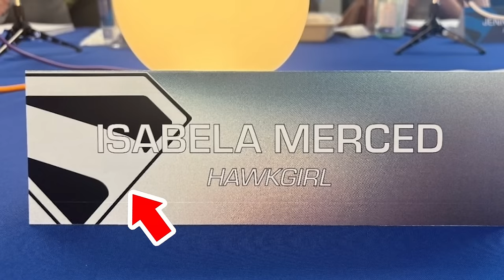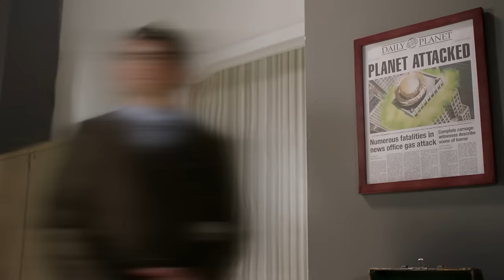THE FLASH RETURNS and Superman Legacy 2025 First Look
Superman Legacy 2025 First Look. The Flash Returns Explained. David Corenswet Superman Suit vs Henry Cavill Superman, Superman Legacy Trailer, Grant Gustin The Flash, Christian Bale Batman & DC Kingdom Come Teaser

Covering new Superman Legacy 2025 First Look. New Superman Suit, The Flash Returns Explained. Milly Alcock Supergirl. New Supergirl vs Previous versions. Supergirl Woman of Tomorrow Movie Teaser. David Corenswet Superman, Nicholas Hoult Lex Luthor Explained, changes from previous versions of Lex Luthor like Man of Steel, Batman v Superman, Justice League. The Authority. Superman Legacy Plot and Story Explained. New Supergirl Explained.

David Corenswet Superman, Rachel Brosnahan Lois Lane Explained. New Actors, Bill Skarsgard Lex Luthor. Batman Brave and the Bold Teaser and the New Batman will be announced next year. Batman Brave and the Bold Teaser and the New Batman will be announced next year. Nathan Fillion Green Lantern, Hawkgirl, Mr Terrific and more new Justice League characters. Why The New Justice League is based more on the Animated Justice League Team.

Jason Momoa Lobo Explained. Henry Cavill Superman Future Plans, Deleted Scenes. Superman Legacy, Batman Brave and the Bold James Gunn DCEU Reboot Explained. How James Gunn is recasting the Justice League Actors. Changes to The Flash Movie, Henry Cavill Superman Post Credit Scene in The Flash. Wonder Woman, Michael Keaton Batman changes. Robert Pattinson Batman and New James Gunn DC Movie Plans. Michael Shannon Zod, The Flash Post Credit Scene Changes. Nicolas Cage Superman Cameo Scene Explained. Superman Lives Movie Teaser. Grant Gustin The Flash Movie Cameo Scene

Lots more Marvel and DC Trailers coming, The Batman 2 Trailer, Superman Legacy Trailer, Avengers 5 Kang Dynasty Trailer, Avengers 6 Secret Wars Trailer & Captain America 4 and Fantastic Four Trailer.

More Superman Legacy videos soon too!